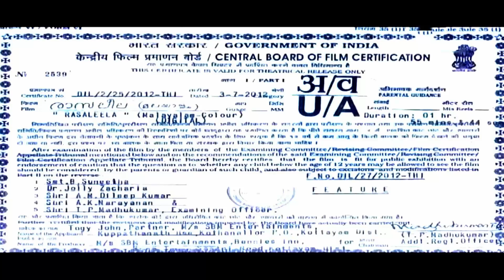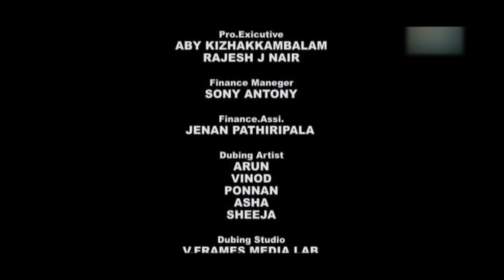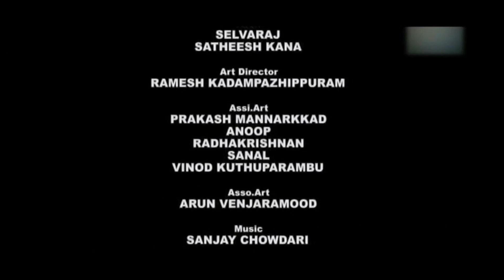RASALEELA Malayalam Full Romantic Movie Darsham. Prathishta Kalasala Babu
RASALEELA (2012) is a Malayalam language romantic drama film directed by Majeed Maranchery and starring Darshan and Prathishta in the lead roles. The film is a remake of the 1975 Malayalam film of the same name which was directed by N. Sankaran Nair, starring Kamal Haasan and Jayasudha in the lead roles.

Directed:     Majeed Maranchery
Starring.,:    Darsham. Prathishta
Written:       Majeed Maranchery
                     Siju Elamkadu (Dialogue)
Producer:    Siju Elamkadu Toji John
                     Benny Peter

|| ANTI-PIRACY WARNING ||